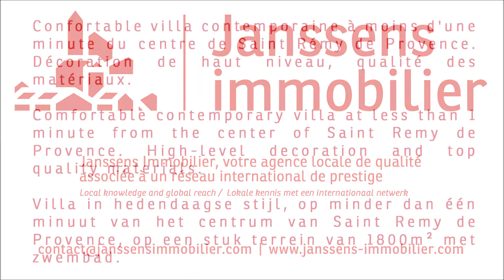Confortable villa contemporaine à moins d'une minute du centre de Saint Rémy de Provence. Ref : 97vm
Confortable villa contemporaine à moins d'une minute du centre de Saint Rémy de Provence. Décoration de haut niveau, qualité des  matériaux.

Comfortable contemporary villa at less than 1 minute from the center of Saint Remy de   Provence. High-level decoration and top quality materials.

Villa in hedendaagse stijl, op minder dan één minuut van het centrum van Saint Remy de Provence, op een stuk terrein van 1800m² met zwembad.